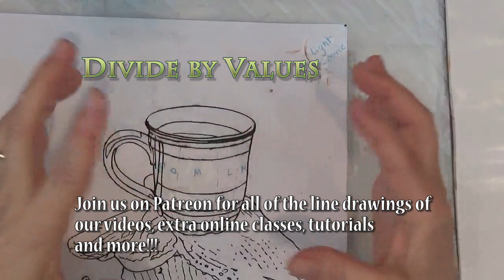Creating Form with Values Learn to Paint with Nilda, Painting Tutorial in Acrylics Full Video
Learn to Paint in Oils, Acrylics and Colored Pencils.

Creating Form with Values Learn to Paint with Nilda, Painting Tutorial in Acrylics Full Video for piece called Winter Tea

In this video I will show you how to paint a still life realistically using acrylic paints.